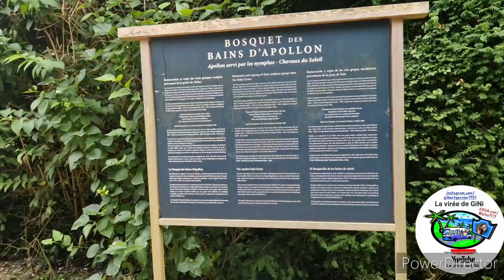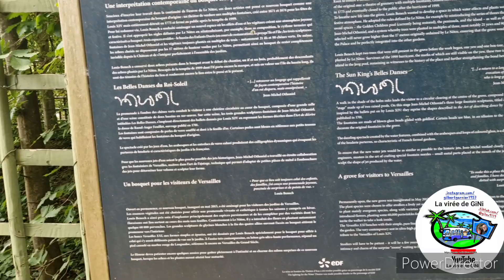#2. les jardins de Versailles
Des jardins  à  perte de vue toute  autour du  château de Versailles,très  impressionnant.